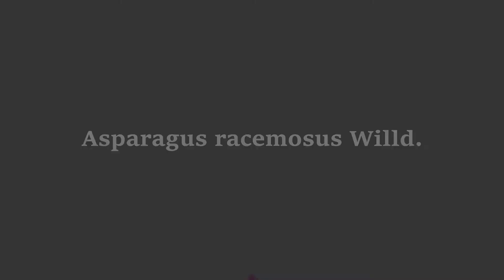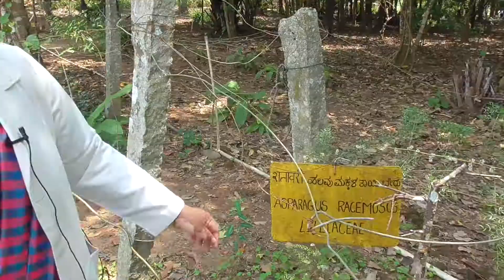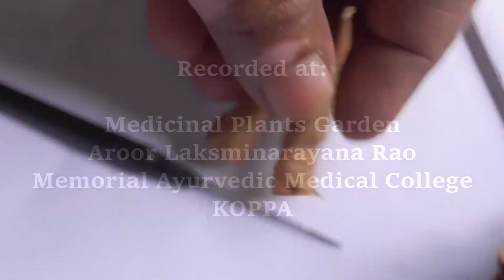Medicinal Plants Documentary: SHATAVARI (Asparagus racemosus Willd.)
Medicinal plants documentary: Shatavari (Asparagus racemosus), narrated by Dr. Bhanu HC, BAMS, MD (Ayu).